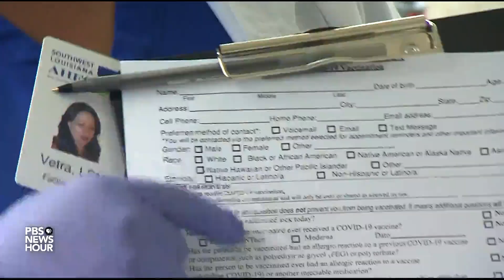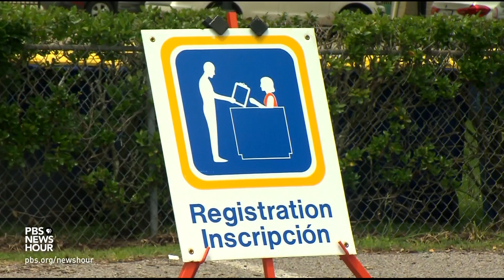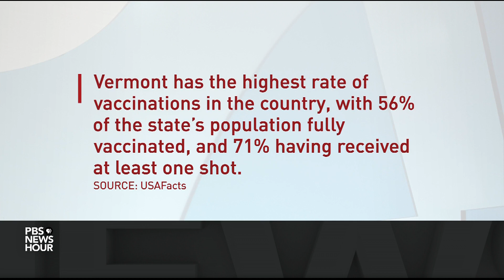Natural disasters ruined parts of rural Louisiana, disrupted the region's vaccine drive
As President Joe Biden pushes for 70% of Americans to receive at least one vaccine dose by Independence Day, some parts of the country have a ways to go to meet that goal compared to others. Kara St. Cyr of Louisiana Public Broadcasting takes a look at the vaccination effort in one area of the Bayou state.